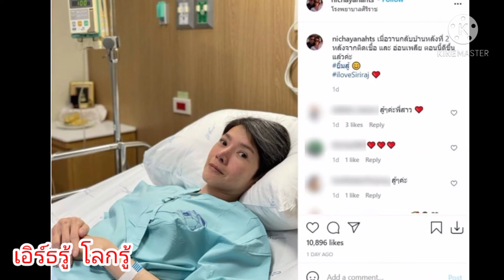กุลสตรี แอดมิทเข้า รพ.อีกครั้งหลังอ่อนเพลียจากการติดเชื้อ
นิ้ง กุลสตรี แอดมิทเข้า รพ.อีกครั้งหลังอ่อนเพลียจากการติดเชื้อ

นิ้ง กุลสตรี นิ่ง ณิชชยาณัฐ นิ้ง เข้าโรง
พยาบาล นิ้ง ป่วย